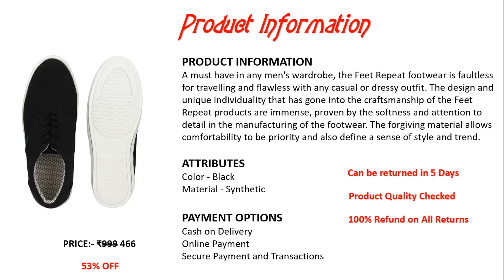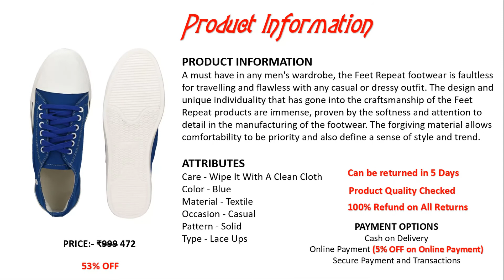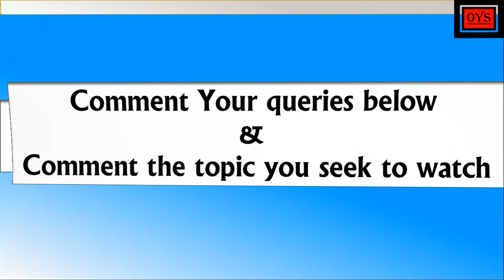Best casual shoes for indian men under 500 | mens casual shoes in india with mrp | Order Your Styles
Order Your Styles OYS presents, Best shoe collection under 500
Link to Shoes:

Related Terms:
1. Which is top casual shoes for men 2019
2. What is top casual shoes for men
3. Which is best shoes for men india under 500
4. What is men's casual shoes in india with mrp
5. What is shoe collection to buy from
6. Which is best shoes in Indian online market
7. Which are top ten casual shoes